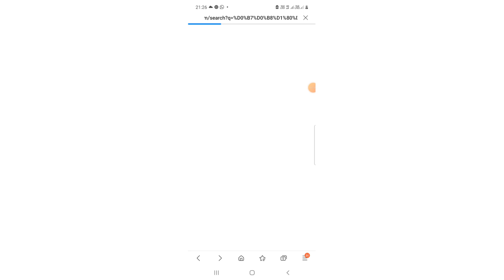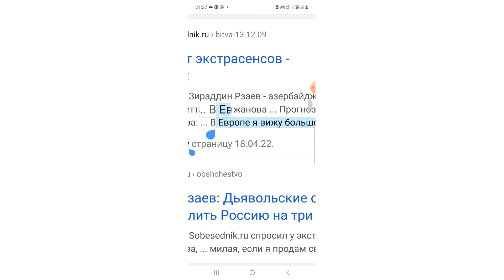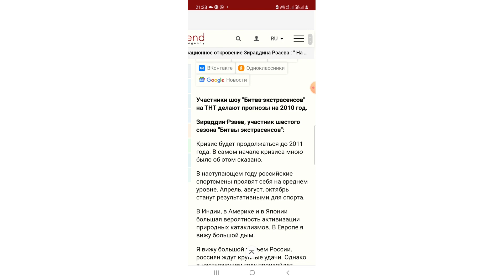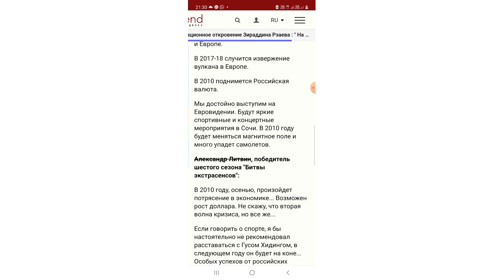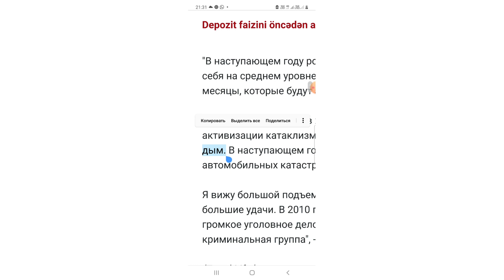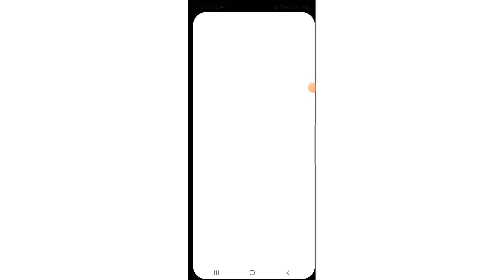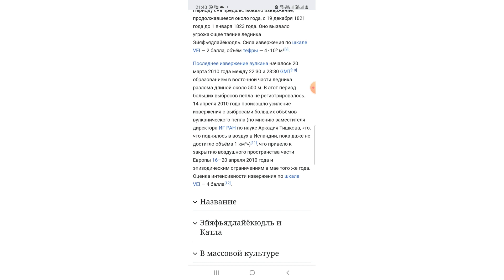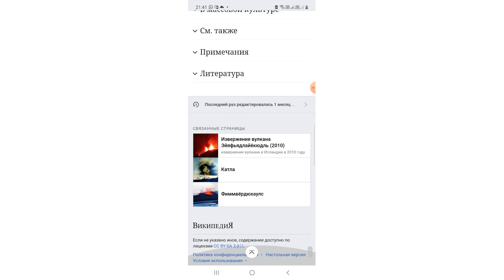В Европе я вижу большой дым...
2009 года предсказывал на 2010 год что в Европе я вижу большой дым.  Именно 2010 году проснулся вулкан в Исландии и от этого сильно пострадал Европа...